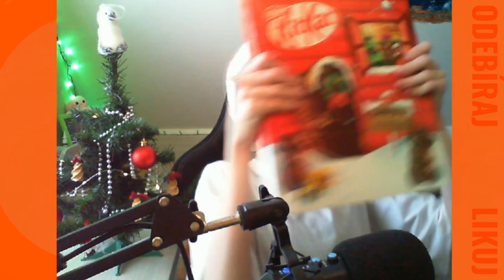Kalendárný adventár videí + otevrite si Kalendárný adventár z Goxtrixem! #4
strih:shotcut,clipchapm,sony vegas pro 14
KECACKA